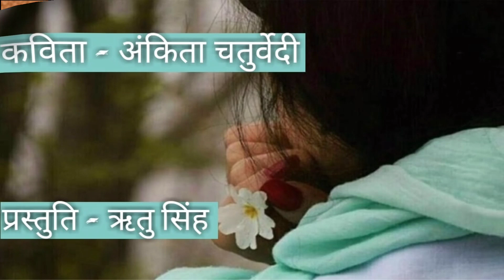Ostree || Ankita Chaturvedi || Ritu singh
O stree...!

सुनिए अंकिता चतुर्वेदी की एक बहुत सुंदर कविता स्त्रियों के नाम...